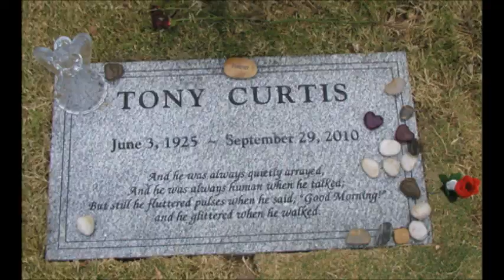Tony Curtis In Memoriam ...Died September 29, 2010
Anthony Curtis (born Bernard Schwartz; June 3, 1925 – September 29, 2010) was an American actor whose career spanned six decades, achieving the height of his popularity in the 1950s and early 1960s. He acted in more than 100 films in roles covering a wide range of genres, from light comedy to serious drama. In his later years, Curtis made numerous television appearances.

Although his early film roles mainly took advantage of his good looks, by the latter half of the 1950s he had demonstrated range and depth in numerous dramatic and comedy roles. In his earliest parts he acted in a string of mediocre films, including swashbucklers, westerns, light comedies, sports films and a musical. However, by the time he starred in Houdini (1953) with his wife Janet Leigh, "his first clear success," notes critic David Thomson, his acting had progressed immensely.

He achieved his first serious recognition as a dramatic actor in Sweet Smell of Success (1957) with co-star Burt Lancaster. The following year he was nominated for an Academy Award for Best Actor in The Defiant Ones (1958) alongside Sidney Poitier (who was also nominated in the same category). Curtis then gave what could arguably be called his best performance: three interrelated roles in the comedy Some Like It Hot (1959). Thomson called it an "outrageous film," and an American Film Institute survey voted it the funniest American film ever made. The film co-starred Jack Lemmon and Marilyn Monroe, and was directed by Billy Wilder. That was followed by Blake Edwards’s Operation Petticoat (1959) with Cary Grant. They were both frantic comedies, and displayed his impeccable comic timing. He often collaborated with Edwards on later films. In 1960, Curtis played a supporting role in Spartacus, which became another major hit for him.

His stardom and film career declined considerably after 1960. His most significant dramatic part came in 1968 when he starred in the true-life drama The Boston Strangler, which some consider his last major film role. The part reinforced his reputation as a serious actor with his chilling portrayal of serial killer Albert DeSalvo. Curtis also took on the role of the Ukrainian Cossack Andrei in historical action romance epic Taras Bulba in which the lead character was played by Yul Bryner in 1962. He later starred alongside Roger Moore in the ITC TV series The Persuaders!, with Curtis playing American millionaire Danny Wilde. The series ran twenty-four episodes.

Curtis is the father of actresses Jamie Lee Curtis and Kelly Curtis by his first wife, actress Janet Leigh.

On July 8, 2010, Curtis, who suffered from chronic obstructive pulmonary disease (COPD), was hospitalized in Las Vegas after suffering an asthma attack during a book-signing engagement in Henderson, Nevada, where he lived.

Curtis died at his Henderson home on September 29, 2010, of cardiac arrest. A few days beforehand he had met photographer Andy Gotts for a photo-shoot at his home, saying: "I'm not in a good way at the moment but can I ask you one thing? Can you make me look like an icon just one more time?" He left behind five children and seven grandchildren.His widow Jill told the press that Curtis had suffered from various lung problems for years as a result of cigarette smoking, although he had quit smoking about 30 years earlier. In fact, during the 1960s Curtis served as the president of the American 'I Quit Smoking' Club. In a release to the Associated Press, his daughter, actress Jamie Lee Curtis, stated:

My father leaves behind a legacy of great performances in movies and in his paintings and assemblages. He leaves behind children and their families who loved him and respected him and a wife and in-laws who were devoted to him. He also leaves behind fans all over the world. He will be greatly missed.